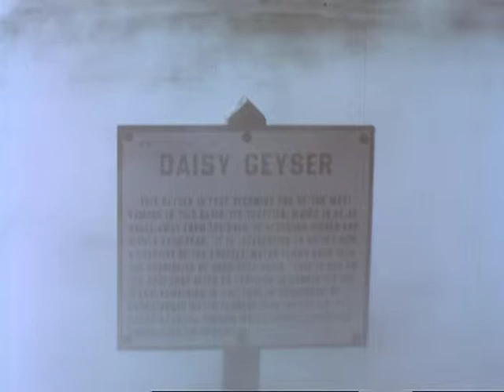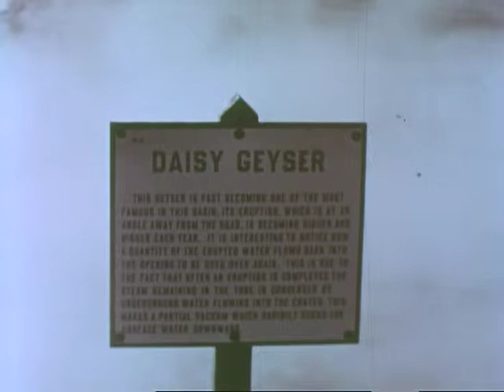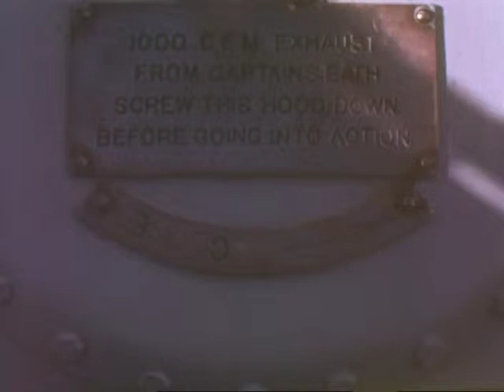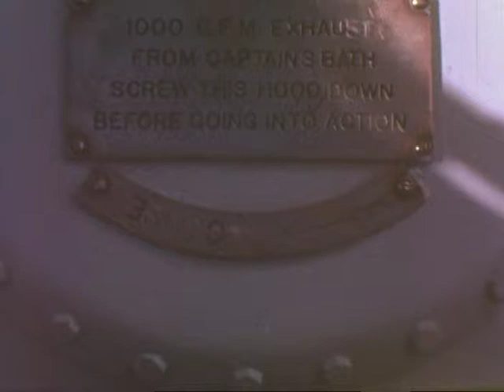FDR and Roosevelt Family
FDR and Roosevelt Family - FDR Presidential Library 1937 - Video 329 - MP78-1:11 FDR and Roosevelt Family John Boettiger home movie 15 mins. (343 ft), silent, color, 16mm FDR at Yellowstone Park, Bonneville Dam, OR, Sept. 1937, and reviewing fleet, San Francisco, CA, July 1938. Also shots of FDR, Jr., Anna and John Boettiger, Curtis Roosevelt, Eleanor Seagraves, Ethel Roosevelt, Joseph P. Kennedy. Donated by John Boettiger, Eleanor Seagraves and Curtis Roosevelt Archival footage from the FDR Presidential Library.